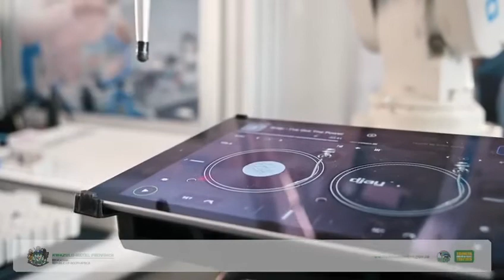Science Expo at Anton Lembede MST